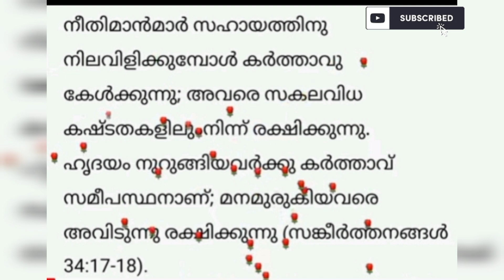ഇന്ന് ഈ വചനം ചൊല്ലി തീരും മുന്പേ അത്ഭുതം ഉറപ്പ്